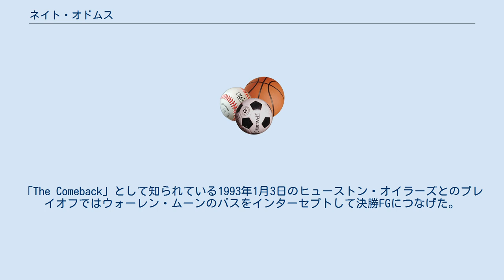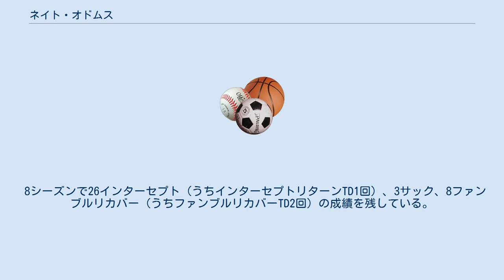ネイト・オドムス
ネイト・オドムス（Nate Odomes、1965年8月25日 - ）は、ジョージア州コロンバス出身の元アメリカンフットボール選手。
NFLで1987年から1996年までプレイした。
 ウィスコンシン大学マディソン校を卒業後、1987年のNFLドラフト2巡目全体29位でバッファロー・ビルズに入団した。
彼は1990年代初め、NFLを代表するディフェンスバックの1人としてビルズのスーパーボウル4年連続出場に貢献しプロボウルにも1992年、1993年選ばれた。
「The Comeback」として知られている1993年1月3日のヒューストン・オイラーズとのプレイオフではウォーレン・ムーンのパスをインターセプトして決勝FGにつなげた。
1993年にはシアトル・シーホークスのユージン・ロビンソンと並んでNFLトップの9インターセプトを記録し、第28回スーパーボウルでは第2Qにトロイ・エイクマンのパスをインターセプトし、ビルズはハーフタイムで13-6とリードしたが13-30と逆転負けを喫した。
シーズン終了後、シアトル・シーホークスに移籍したが2シーズンを怪我で棒に振った。
1996年にアトランタ・ファルコンズに移籍、そのシーズンで現役を引退した。
 8シーズンで26インターセプト（うちインターセプトリターンTD1回）、3サック、8ファンブルリカバー（うちファンブルリカバーTD2回）の成績を残している。